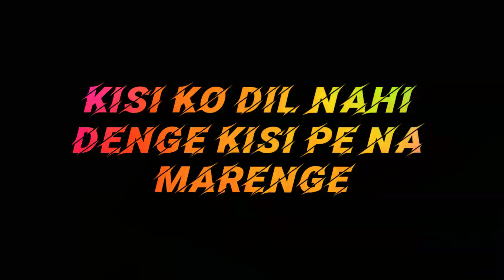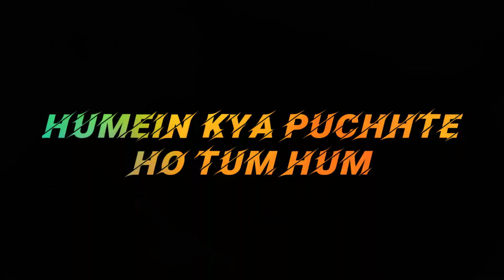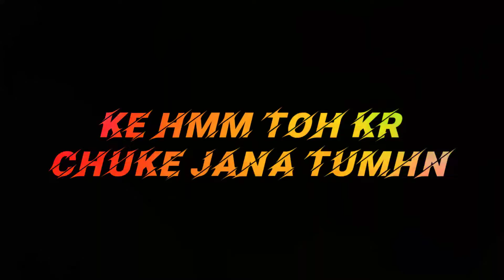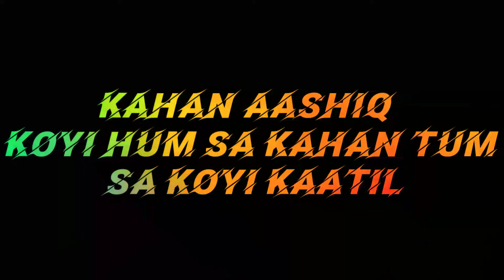Dil Galti Kar Baitha Hai Karaoke || Jubin Nautiyal || black Screen Video Music || Anuj Status 1M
Dil galti kar baitha galti kar Baitha Dil With Chorus